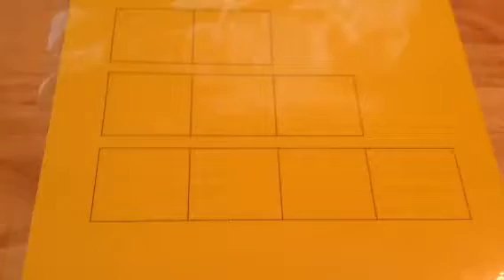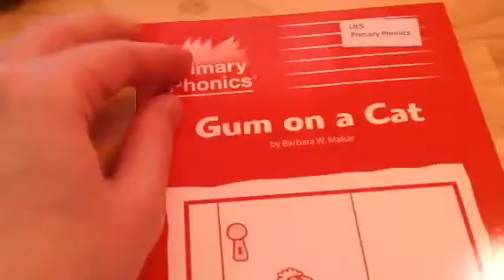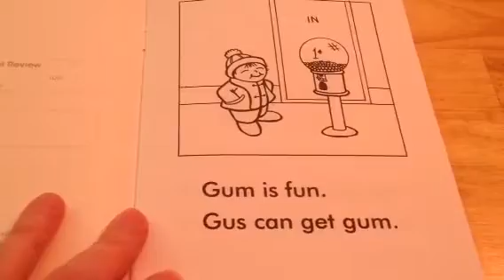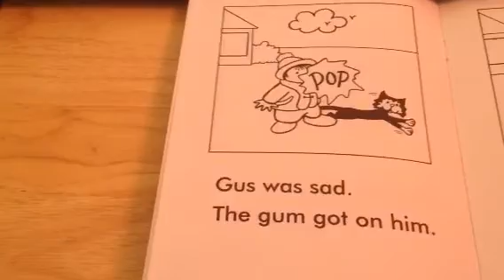Stars Reading Group 4/14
Practice tapping out sounds in words
Read "Gum on a Cat"
Watch the video again to reread the story